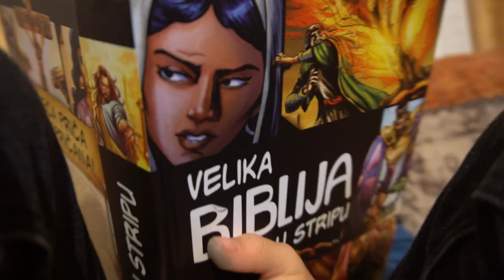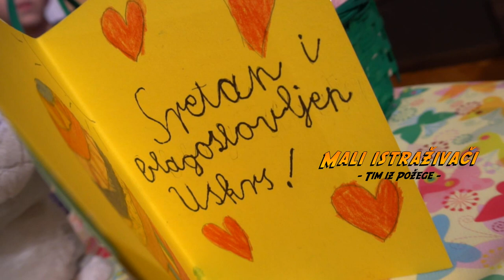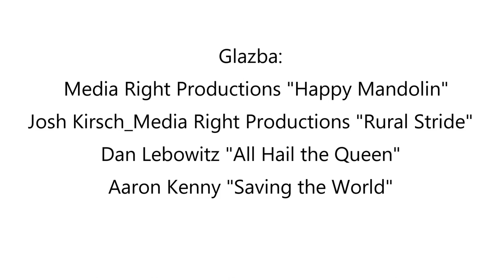Mali istraživači - TiP: Jaja, Gnijezdo, Zec, USKRS - E 28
Mali istraživači - Tim iz Požege
Marija Beata Jewel (Marija Beata Kovačević)
Noa Avantura (Noa Kovačević)
Bela Broš (Anabela Kovačević)

Kroz nove uzbudljive avanture, istraživanja, iskopavanja, potrage za blagom i druge pustolovine vodit će vas ovaj mali tim istraživača iz Požege.

U ovoj epizodi istražujemo:
Jaja, Gnijezdo, Zec
USKRS

Glazba:
Media Right Productions "Happy Mandolin"
Josh Kirsch_Media Right Productions "Rural Stride"
Dan Lebowitz "All Hail the Queen"
Aaron Kenny "Saving the World"

Asistentica & dekoraterka : Katarina Kovačević
Kamera i montaža: MariJo Kovačević
Realizacija: Marijo Kovačević

studiJo 13
Požega 2021.